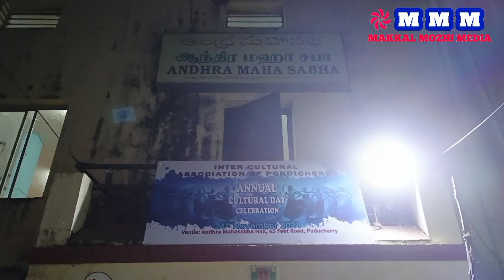பாண்டிச்சேரியின் இன்டர் கல்ச்சுரல் அசோசியேஷன்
சார்பில்

வருடாந்திர கலாச்சார தின கொண்டாட்டம் நடைபெற்றது.

 நவம்பர் 24, 2024 ஞாயிற்றுக்கிழமை மாலை 6.00 மணியளவில் ஆந்திர மகா சபா மண்டபத்தில் நடைபெற்ற இந்த நிகழ்ச்சியில்

திரு. லாரன்ட் ஜாலிகஸ்

டைரக்டர், அலையன்ஸ் ஃபிரான்சைஸ் டி பாண்டிச்சேரி சிறப்பு விருந்தினராக கலந்து கொண்டார்.

விழாவிற்கு பாண்டிச்சேரி இன்டர் கலாசார சங்கத்தின் புரவலர் டாக்டர். நல்லம் வி
தலைமை தாங்கினார்

டாக்டர் சிபி PRINCE

தலைவர், ICAP

டாக்டர். விஜய் சாவ்தா செயலாளர், ICAP

M. ரமேஷ் பாபு பொருளாளர், ICAP

ஆகியோர் பங்கேற்று வாழ்த்துரை வழங்கினார்கள்.

நிகழ்ச்சியில் கலாச்சார நடனங்கள் நடைபெற்றது.

Kerala Samajam

Rajastani Association

French Lycee Francais

Gujarati Association

Andhra Association

Puduvai Tamil Sangam

Odiya Association

Bengali Association

குழு கலாச்சார நடனங்கள் நடைபெற்றது.
 சிறந்த நடனங்களுக்கு பரிசுகள் மற்றும் சிறப்பு பரிசுகள் வழங்கப்பட்டது.